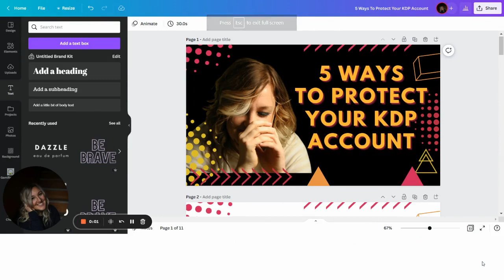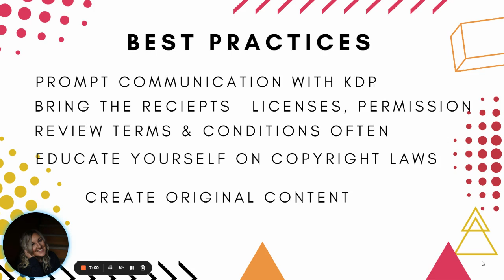5 Ways To Protect Your KDP Account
It is possible to be successful on KDP.
Here are the 5 ways to ensure your peace of mind as you build out an additional passive income stream.
No more KDP Account terminations
No more kdp account suspensions

Favorite snack while creating books:
BUILT BARS